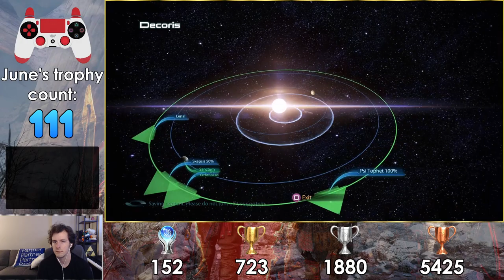Mass Effect 3 - Part 1 - Platinum Playthrough